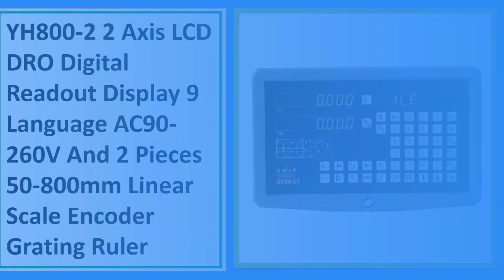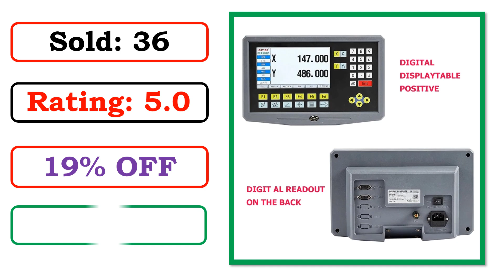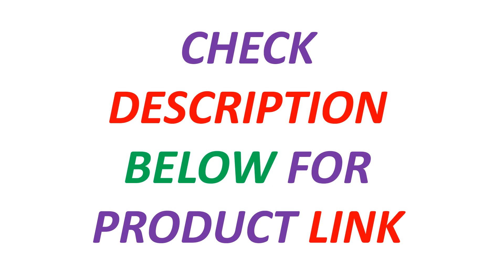New Best 3 Axis LCD Digital Readout | Top 5 Best Digital Readout 2024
5. YH800-2 2 Axis LCD DRO Digital Readout Display 9 Language AC90-260V And 2 Pieces 50-800mm Linear Scale Encoder Grating Ruler

4. LCD DRO Set 3 Axis YH800-3 Digital readout Display And 3 Pieces 5U Linear Glass Scale Encoder 50-1000mm Boring Machines Milling

3. 3 Axis LCD DRO Set Digital readout Display And 3 Pieces 5U Linear Glass Scale Encoder 50-800mm Boring Machines Milling YH800-3

2. Complete Set Sino DRO Kit SDS6-2V 2 Axis Digital Readout With 5u KA-300 Grating Ruler and KA-500 Slim Linear Glass Scale Encoder

1. New SINO High-quality SDS2-3VA 3 Axis LCD Digital Readout DRO Display Big Screen For Lathe Grinder Millilling